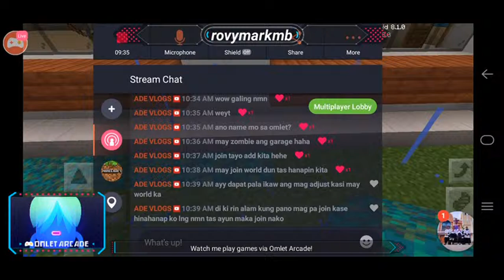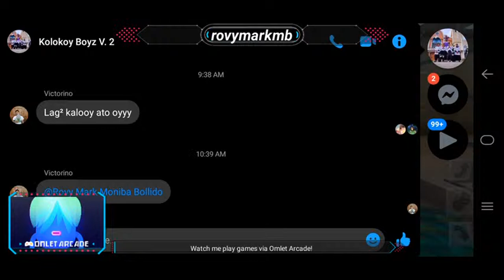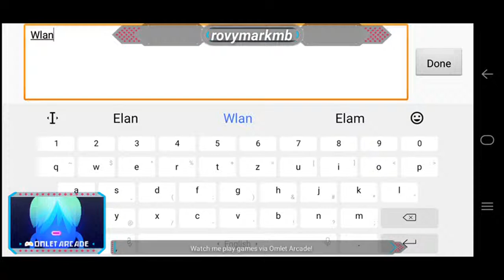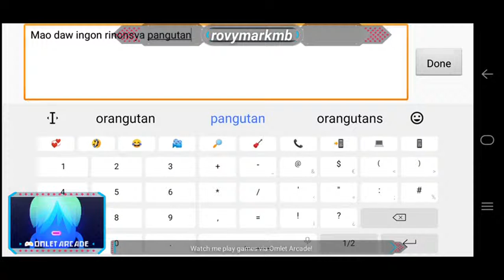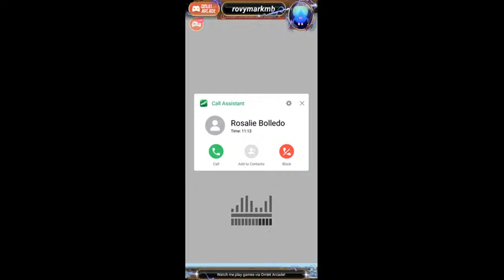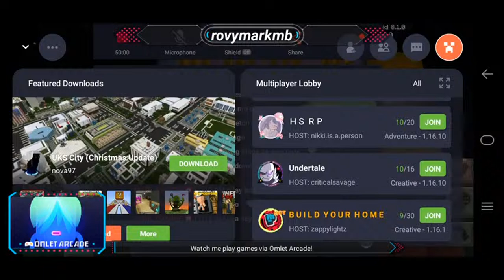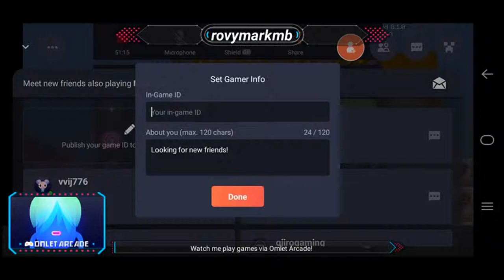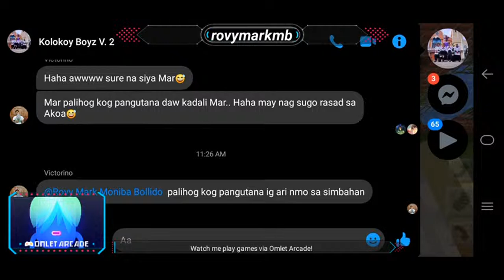My recreation in Minecraft l Convent + Church l Rovy Mark MB